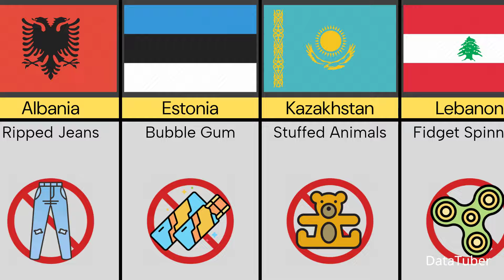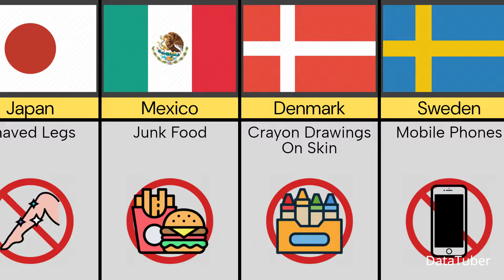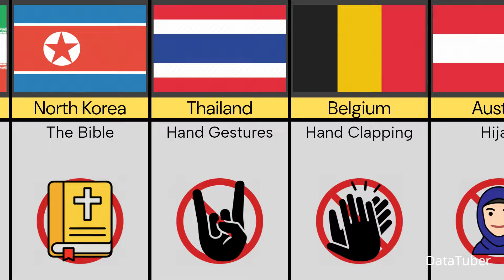Things Banned in School From Different Countries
This Video Show, Banned Things In Schools In Different Countries